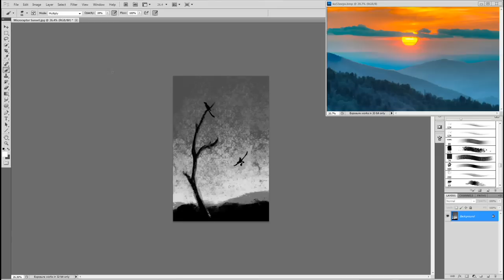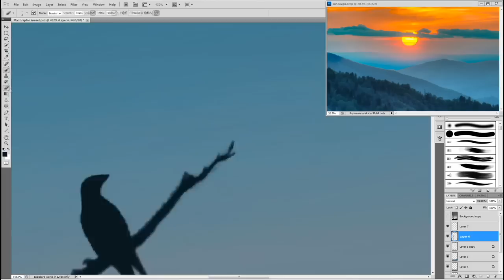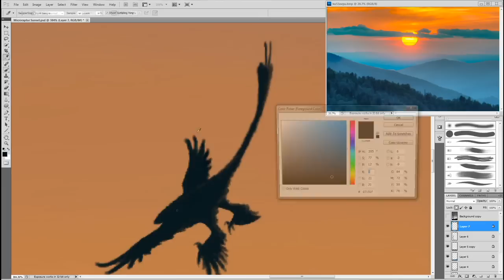Microraptor Speedpaint | Fred Draws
Here's my first Speedpaint. Hope it's not too boring!
A look inside how I make my drawings you see on DeviantArt.